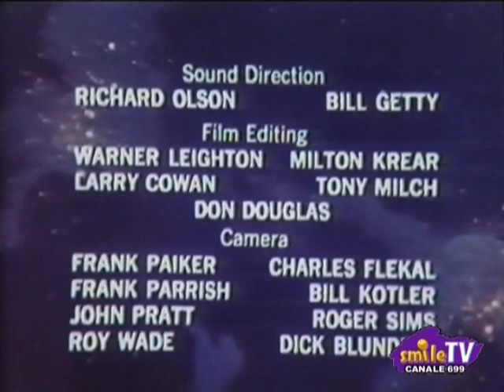space ghost -il dominatore dei robot roccia-cartoni animati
serie tv a cartoni animati  della hanna e barbera prodotti nel 1966